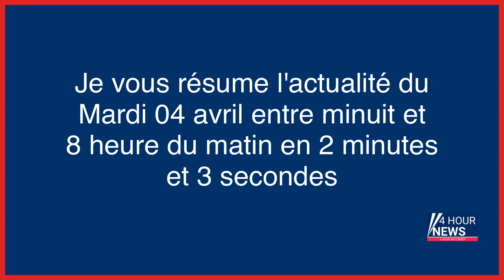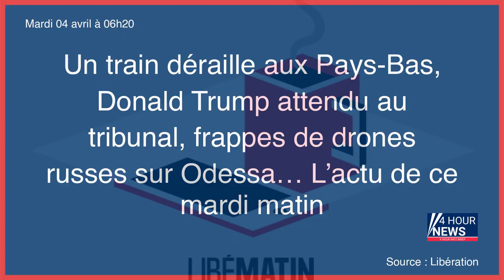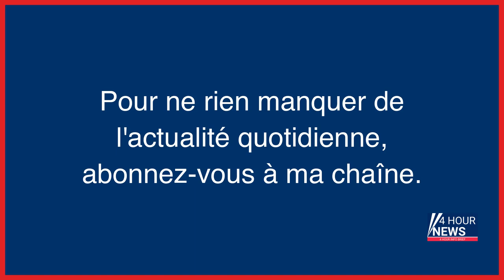Résumé de l'actualité du jour : Mardi 04 avril entre minuit et 8h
- Brésil : un conseiller de Lula a rencontré Poutine en mars
- Canada : après une attaque au couteau, un homme inculpé pour terrorisme
- Météo : un temps instable sur le sud-est, ensoleillé ailleurs
- Menottes, «perp walk», «mugshot» : à quoi peut s’attendre Donald Trump ce 4 avril devant la justice pénale ?
- Pays-Bas : le déraillement d’un train fait une trentaine de blessés
- Trafic de drogue : atteint d’un cancer, a-t-il tenté de se lancer dans une carrière à la « Breaking Bad » ?
- L’infertilité touche une personne sur six, selon l’OMS
- Un train déraille aux Pays-Bas, Donald Trump attendu au tribunal, frappes de drones russes sur Odessa… L’actu de ce mardi matin
- En Syrie, un chef de l’EI responsable d’attaques en Europe tué lors d’un raid américain
- Syrie : un chef de l’EI tué lors d’un raid américain
- Fusillades à Marseille : Dupond-Moretti fustige « tous ceux qui consomment le petit le pétard le samedi soir »
- Un incendie colossal dévaste un marché de vêtements au Bangladesh
- Un chef de l’État islamique responsable d’attaques en Europe tué en Syrie